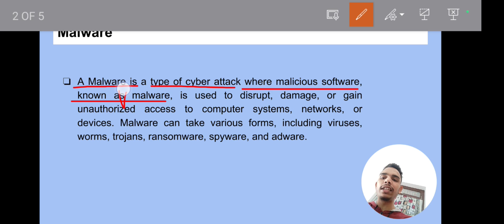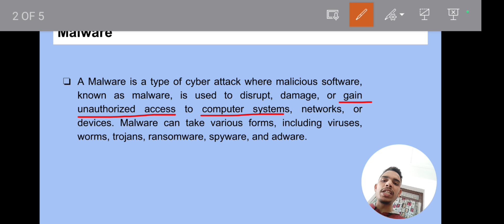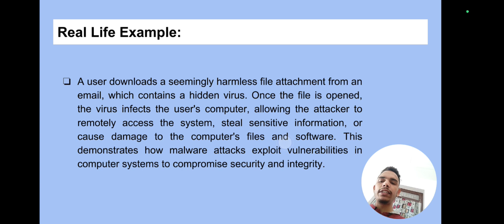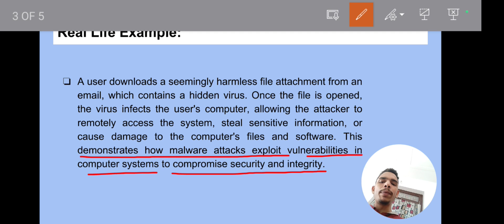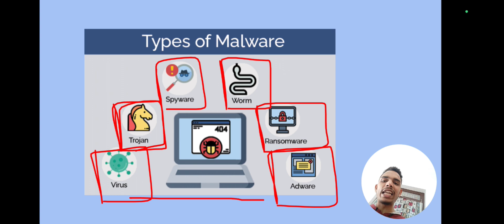What is Malware? | Types of Malware | Virus | Worm | Ransomware | Trojan Horse | Spyware | Adware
Malware, short for malicious software, encompasses a broad category of harmful programs designed to infiltrate and damage computer systems. Join us as we unravel the mysteries of malware and equip you with the knowledge to defend against these digital threats.

In this video, we'll answer fundamental questions such as "What is malware?" and "What are the different types of malware?" From viruses and worms to trojans, ransomware, spyware, and adware, we'll explore the diverse arsenal of malicious software used by cyber attackers.

Discover the anatomy of a malware attack and learn how these insidious programs propagate, infecting systems and compromising sensitive data. We'll provide real-world examples and case studies to illustrate the devastating impact of malware on individuals, organizations, and even nations.

Gain insights into the role of malware in cyber security and understand the importance of robust defense mechanisms to thwart malicious attacks. From antivirus software and firewalls to user education and system updates, we'll discuss proactive measures to safeguard your digital assets against malware threats.

Whether you're a novice exploring the basics of cyber security or a seasoned professional seeking to enhance your knowledge, this tutorial offers valuable insights into understanding and mitigating the risks posed by malware.

Timestamps:

00:00 - Namaskar Dosto!
00:31 - What is Malware?
02:27 - Real Life Example
04:14 - Types of Malware
04:55 - Thanks for Watching:)